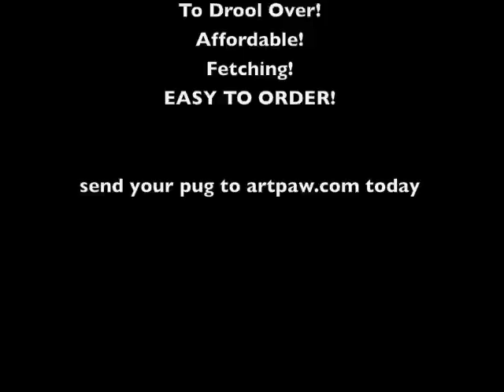Chinese Pug Dog Art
Pug pet portraits by artist Rebecca Collins. Rebecca can create custom art of your pet. for more info. Original dog art created from client snapshots of their puggies. Before and after images of colorful digital paintings.